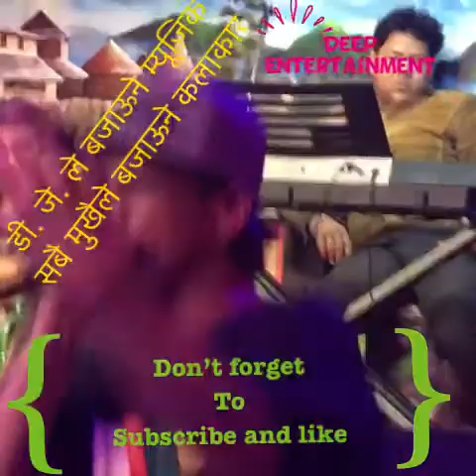Unespected Artist || Drumset Piyano Guiter play by Mouth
Program : Caricature
Artist : karan
Shooting spot : Chadani Rodhi Nachghar
Shooting By Deep Entertainment